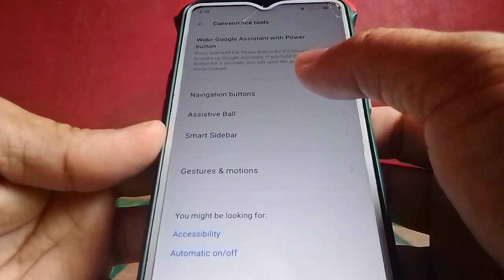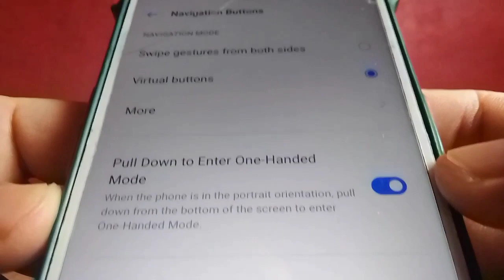How to Turn ON Pull Down to Enter One-Handed Mode in Realme 5 | Navigation Buttons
Do you want to Turn ON Pull Down to Enter One-Handed Mode in Realme 5 mobile phone.  In this tutorial I will teach you how to Turn ON Pull Down to Enter One-Handed Mode in Realme 5.

Thanks...